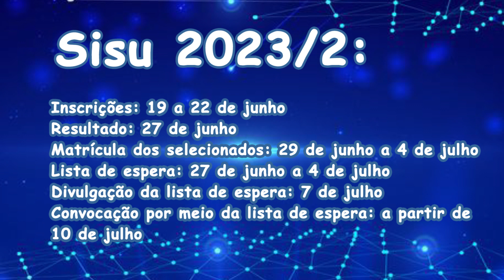Inscrições para o SISU do segundo semestre começa nesta segunda-feira.